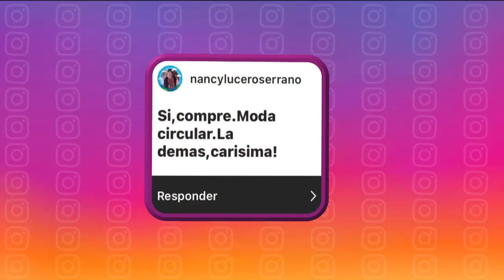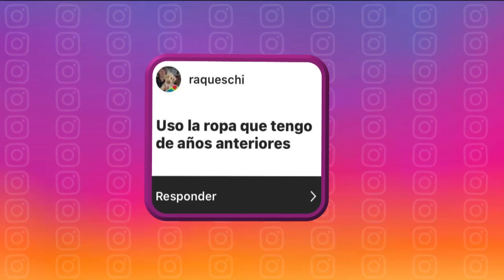Urban Luxury Moda Circular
Bienvenido al canal oficial de YouTube de Urban Luxury Moda Circular, donde encontrarás moda sustentable y consciente a tu alcance. Aquí compartimos contenido sobre nuestras últimas novedades, consejos de estilo, curaduría y cuidado de prendas, y cómo sumarte a nuestra misión de promover una industria de la moda más responsable y respetuosa con el medio ambiente.

Nuestro objetivo es ofrecerte una experiencia de compra única y a la vez educarte sobre la importancia de reducir el impacto ambiental de la moda. Descubre las últimas tendencias, aprende a combinar y cuidar tus prendas favoritas, y únete a nuestra comunidad de amantes de la moda circular.